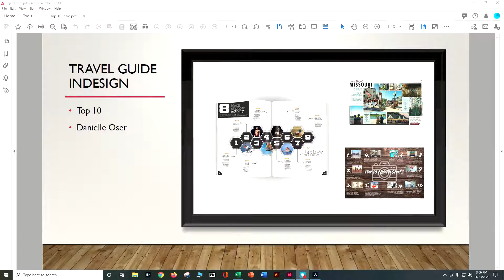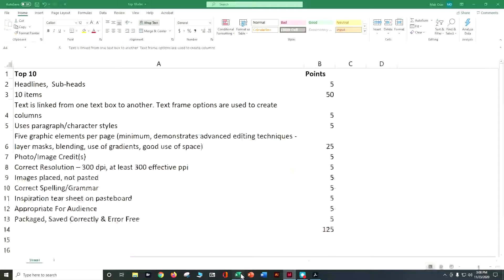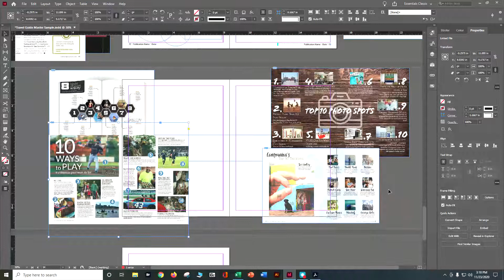Travel Guide Top 10 Danielle Oser